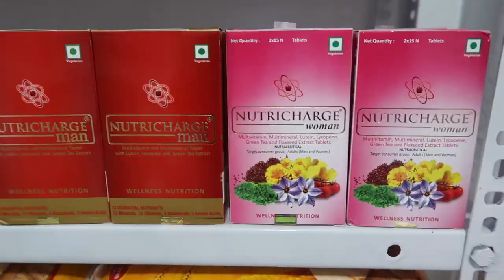RCM WONDER WORLD Quick KADALUNDI Inauguration